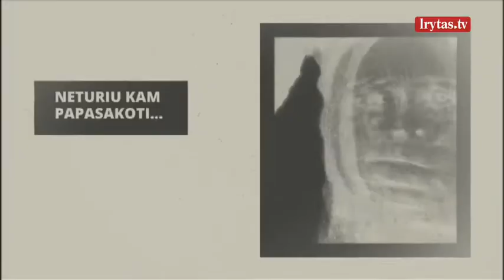E. Žičkus apie savo naują laidą: kalbėti apie smurtą artimoje aplinkoje - vienas didžiausių iššūkių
Naujos „Lietuvos ryto televizijos“ socialinės dokumentikos laidų ciklo „Negaliu tylėti“ vedėju tapęs TV žurnalistas ir laidų vedėjas Edvardas Žičkus atvirauja – laidoje atsiskleis visi smurto veidai, nors yra temų, apie kurias kalbėti nepatogu, klausyti nėra jauku, bet tylėti negalima. Jo nuomone, abejingumas – pats didžiausias blogis kovoje su smurtu.